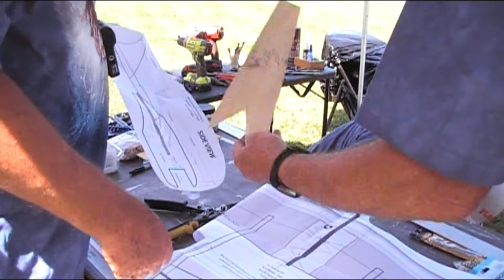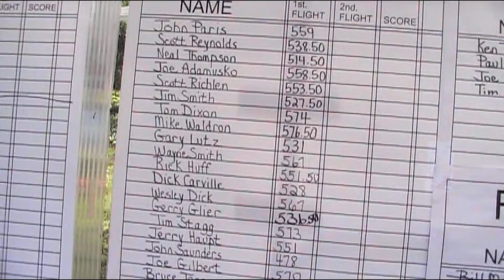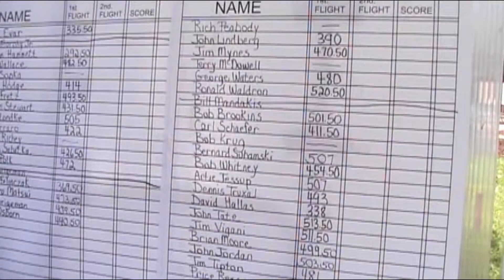👽 Brodak Jumkyard wars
Footage of Junkyard wars at Brodaks